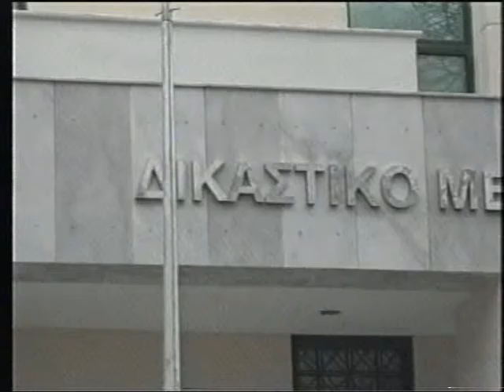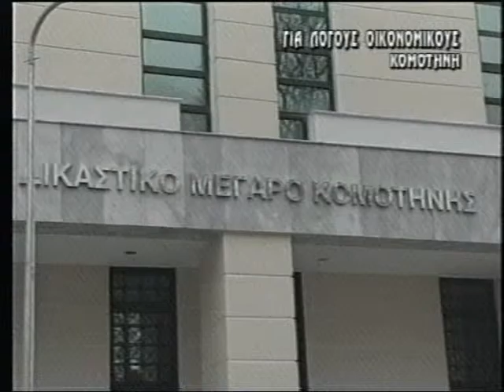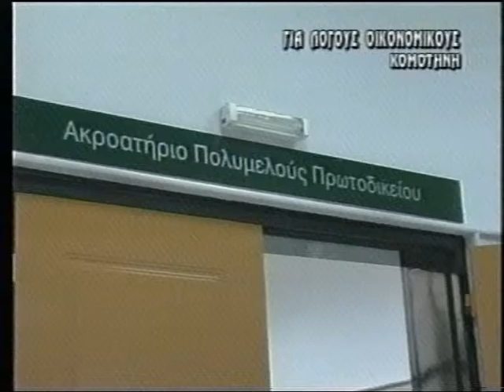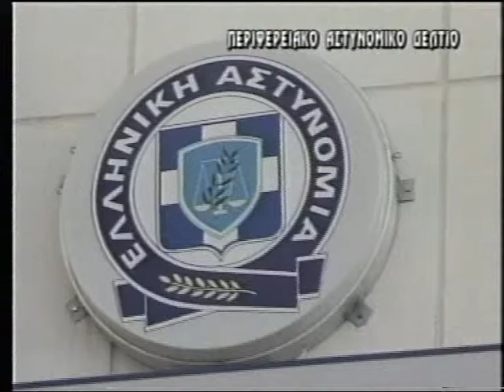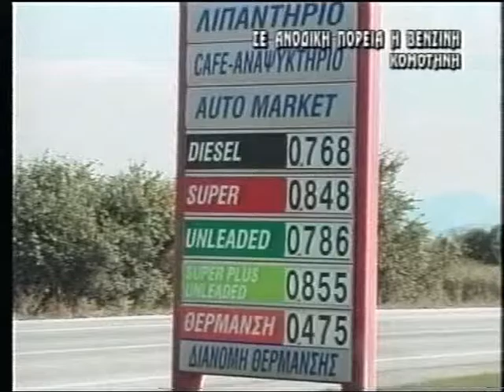ΔΕΛΤΙΟ 05 10 04 ΜΕ Β ΘΕΟΛΟΓΗ